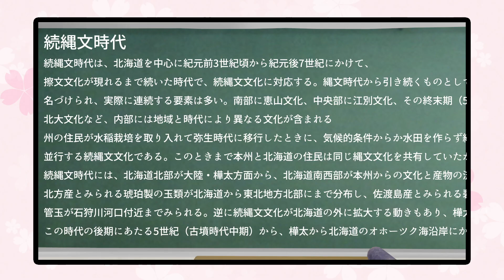【東方MMD】東方学園四コマ劇場【001限目】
OPでジャンプするアニメは売れると聞いたので、
サムネイルでジャンプさせました（きらら脳）。

※東方二次創作です。公式とは一切関係ございません。
　キャラがおかしいのは、二次創作だからです。

※この動画の転載・切り抜き等は絶対にしないようお願いします。

【使用モデル】
制服：くま　様（結月ゆかりモデル）
フランドール・スカーレット：すけ　様
博麗霊夢：にがもん　様
霧雨魔理沙：にがもん　様
チルノ：えと　様
大妖精：えと　様
上白沢慧音：フリック　様
十六夜咲夜：アールビット様
レミリア・スカーレット：すけ　様
古明地さとり：にだもん様

【ダンスモーション】※モデルに合わせて調整させて頂いております。
よあ　様

※下記楽曲はすべて、それぞれの利用規約（ガイドライン）で使用させて頂いております。

【使用楽曲】
MusMus　様
魔王魂　様

【動画制作者】
四ツ谷　君